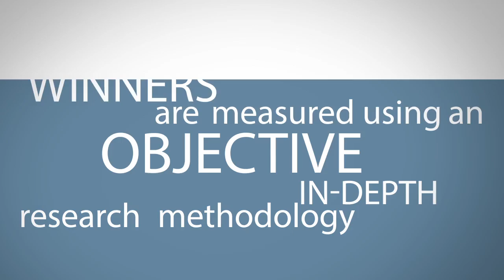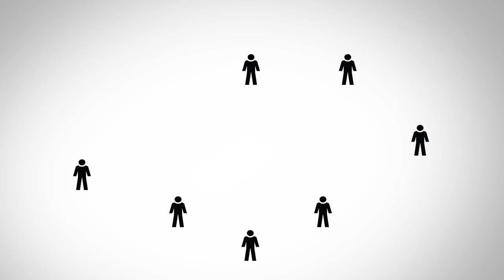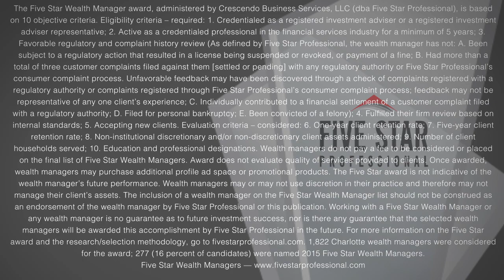2015 Five Star Charlotte Wealth Manager Greg Bennett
Greg Bennett wins the 2015 Five Star Wealth Manager Award!